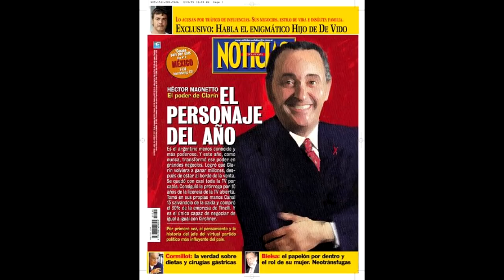Guillermo Moreno con Carlos Eguia en Radio Cultura 979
Guillermo Moreno, ex secretario de Comercio en Cultura 979 con Carlos Eguia, Carlitos Eguia y Joaquin Eguia

01:50 Deuda Guzmán
07:46 Evita
10:03 Dady
14:04 Magnetto Rocca Impripost